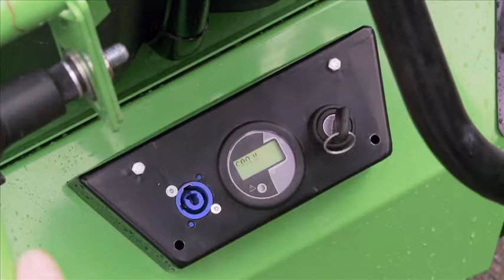Etesia Donky Electric Wheel Barrow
With the new Etesia Donky electric wheelbarrow, Etesia makes site work a lot easier. No more relying on the strength of your arms alone for moving heavy loads. No more noise, polluting fumes and the need to buy fuel for motorised wheelbarrows.

The Etesia Donky is not just comfortable, environmentally friendly and silent, it is also a true tool carrier; with its exclusive MRM tray and accessories, it will help you in a large variety of jobs throughout the year: cleaning, landscaping, snow removal, transport of liquids, work platform etc.